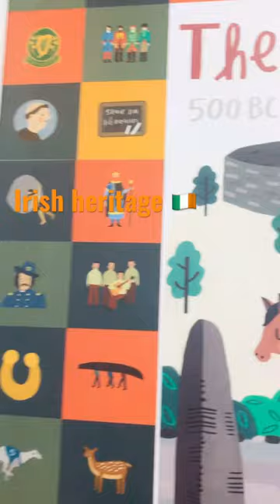Irish heritage,architecture,fashion,design and folklore banshee’s pucas and legends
The Wild Atlantic Way (Irish: Slí an Atlantaigh Fhiáin) is a tourism trail on the west coast, and on parts of the north and south coasts, of Ireland. The 2,500 km[1] (1,553 mile) driving route passes through nine counties and three provinces, stretching from County Donegal's Inishowen Peninsula in Ulster to Kinsale, County Cork, in Munster, on the Celtic Sea coast.[2]

View of Skellig Michael, off the coast of south County Kerry
Map of the Republic of Ireland with Tidy Towns-winning townsMalin HeadMalin HeadFanad HeadFanad HeadSlieve LeagueSlieve LeagueMullaghmore HeadMullaghmore HeadDownpatrick HeadDownpatrick HeadKillary HarbourKillary HarbourKeem StrandKeem StrandDerrygimlaghDerrygimlaghCliffs of MoherCliffs of MoherLoop HeadLoop HeadBlaskets ViewBlaskets ViewSkelligs ViewpointSkelligs ViewpointDursey IslandDursey IslandMizen HeadMizen HeadOld Head of KinsaleOld Head of Kinsale
Red pog.svg Signature Discovery Point
The route is broken down into five sections:[3]

County Donegal
County Donegal to County Mayo
County Mayo to County Clare
County Clare to County Kerry
County Kerry to County Cork
Along the route there are 157 discovery points, 1,000 attractions and more than 2,500 activities. The route was officially launched in 2014 by Minister of State for Tourism and Sport, Michael Ring, T.D.[4]

Key points of interest Edit
The North West - Counties Donegal, Leitrim and Sligo EditMalin Head, Ireland’s most northerly point
Lough Foyle
Lough Swilly
Isle of Doagh
Carrickabraghy Castle
Fort Dunree
Buncrana
Grianán of Aileach (Greenan Fort)
Ramelton
Rathmullan
Fanad
Rosguill
Doe Castle
Derryveagh Mountains
Horn Head
Tory Island
Árainn Mhór (Arranmore Island)
Gaoth Dobhair
The Rosses
Errigal
Malin Beg beach
Slieve League cliffs
Blue Stack Mountains
Donegal Town
Bundoran - popular with surfers
Tullaghan
Mullaghmore Head
Spanish Armada shipwrecks at Streedagh Beach
Rosses Point Peninsula
Aughris
Easky
Enniscrone
The West - Counties Mayo and Galway Edit
Buncrana
Ramelton
Rathmullan
Fanad
Rosguill
Doe Castle
Derryveagh Mountains
Horn Head
Tory Island
Gaoth Dobhair
The Rosses
Errigal
Malin Beg beach
Slieve League cliffs
Blue Stack Mountains
Donegal Town
Tullaghan
Mullaghmore Head
Rosses Point Peninsula
Aughris
Easky
Enniscrone

Sheep in a paddock by the Great Western Greenway near Mulranny. November 2014
The Céide Fields
The Mullet Peninsula
Achill Island
Clew Bay
Croagh Patrick
Clare Island
Inishturk - accessible by ferry from Louisburgh, County Mayo
Doolough
Killary Harbour
Connemara
Clifden
Inishbofin - accessible by ferry from Cleggan, County Galway
Oileáin Árann (Aran Islands) - accessible by ferry from Inverin County Galway and Doolin County Clare, and by plane from Connemara Airport Rossaveal County Galway.
Salthill
The Mid West - Counties Clare and Limerick Edit
The Burren
The Cliffs of Moher and the Doolin Cliff Walk
Loop Head
The Shannon Estuary and the Shannon dolphins
The South West - Counties Kerry and Cork Edit

Cliffs in West County Kerry
Allihies and the Allihies Copper Mine Museum on the Beara Peninsula
Bere Island
Cape Clear
Caherdaniel
Derrynane beach
Garnish Island in Glengarriff
The ruined cottages of Great Blasket Island and Blasket Centre in Dunquin
Dingle, Ireland’s largest Gaeltacht town
Rossbeigh beach
The Skellig Experience Visitor Centre
Dursey Island - Accessible by Ireland’s only cable car - is one of 7 inhabited West Cork islands and is located at the end of the Beara Peninsula
Heir Island
Long Island
Sheep's Head - One of the European Destinations of Excellence for sustainable tourism, the Sheep's Head peninsula is home to the Sheep's Head Way walking and cycling routes.
Mizen Head - Ireland's southernmost point, with views of Fastnet Rock and Lighthouse
Kinsale
Whiddy Island and Whiddy Island view on R572 road